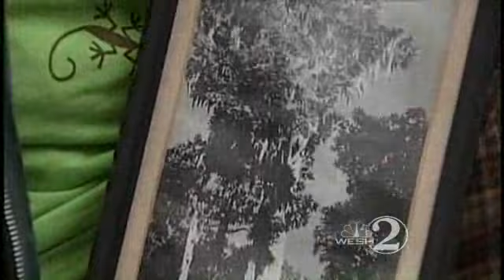Fire Destroys Tree Known As The Senator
A fire collapses the tree known as The Senator.